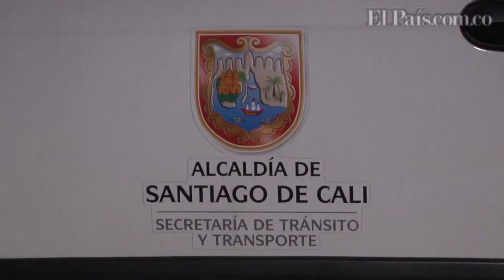Cuatro muertos dejan dos accidentes de tránsito en las vías de Cali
Dos accidentes en la madrugada de este sábado dejaron un saldo de cuatro personas fallecidas. El primer caso tuvo lugar en la Avenida Pasonacho con Carrera 70 donde dos motociclistas murieron al ser arrollados por un vehículo, mientras que en el segundo una pareja de jóvenes de 19 años se volcaron en la vía Cali-Cristo Rey a la altura del Kilómetro 5.